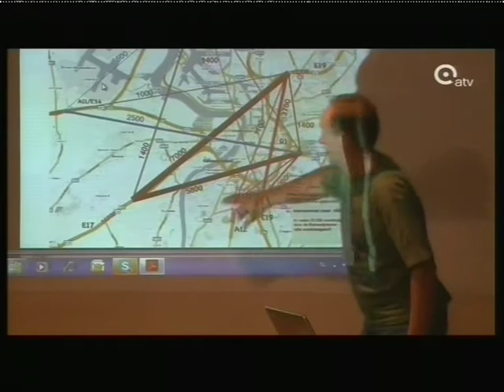Europa dreigt Oosterweellening van 700 miljoen in te trekken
ATV - 22/02/2012

Europa dreigt de toegezegde lening van de Europese Investeringsbank voor de Oosterweelverbinding in Antwerpen in te trekken, als het alternatieve Meccanoplan van de actiegroepen onmogelijk wordt gemaakt door de bouw van een gevangenis, pal op het Meccanotracé in Beveren. Dat zegt Manu Claeys van stRaten-generaal aan ATV na een onderhoud dat de actiegroep had met het directoraat-generaal Milieu van de Europese Commissie.

Dat de dossiers worden gekoppeld, heeft alles te maken met het milieueffectenrapport (MER) dat voor de Oosterweelverbinding, net zoals voor andere projecten, moet worden gemaakt, legt Claeys uit. Europa legt daarbij op dat bij een MER valabele alternatieven naast het geplande project moeten worden gelegd. In het geval van de Oosterweelverbinding is het Meccano-tracé zo'n alternatief. Bovendien is al gezegd dat dat zou worden opgenomen in het MER.

Als het Meccanotracé echter bij voorbaat onmogelijk wordt gemaakt, omdat de bouw van een gevangenis pal op het tracé is gepland, dan is dat een inbreuk op de MER-procedure die Europa oplegt. Omdat het MER dan niet voldoet, dreigt de lening van de Europese Investeringsbank te worden geschrapt. Volgens Claeys heeft men bij het directoraat-generaal bevestigd dat dat in zo'n geval inderdaad zal gebeuren. Het Oosterweelproject dreigt dan 700 miljoen euro mis te lopen, en bovendien de Europese lening die ook als katalysator werkt voor het aantrekken van andere financiers.

Zo dreigt het "saboteren" van het Meccano-tracé meteen de Oosterweelverbinding zelf op losse schroeven te zetten, concludeert Claeys.